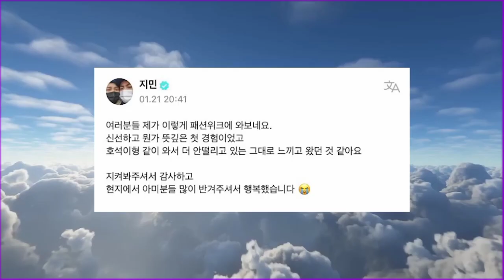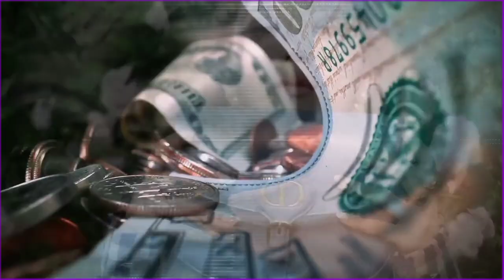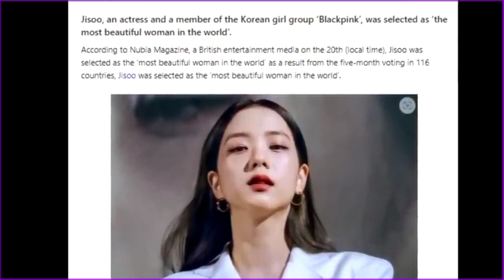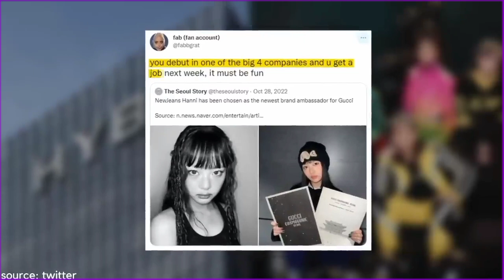Kpop oo isu badalay Fashion Show ? BTS | Blackpink | Tartan Culus ? | Xaflada Dior ?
k pop has become insanely popular these past few years and the fashion of certain kpop idols have started trends.

Entertainment,
Comedy,
XOGTEENA,
YouTube Recomented,
Hees,
Heeso,
Music,
Tv,
Live,
Marish beauty channel,
Marish beauty,
Qurux ku Dhigle,
Asadhagio 27,
Ceyda,
Abeera,
Kingck,
Travel,
Documentary,

Pranksomali,
Jack,
Amin tube,
Sharma boy,
Dirisle, Maseer,
Cumeer,lamk,
Amira Qurux,
Faadildumdum,Ayaanita,
Aroos,
Arimaleena,
Adna Channel,
Saxaaf,
Ibra Kadarba,
Armaan Hagio,
Haykalmaxamed,

Marish Beauty O#asadhagio27

Entertainment,
Comedy,
XOGTEENA,
YouTube Recomented,
Hees,
Heeso,
Music,
Tv,
Live,
Marish beauty channel,
Marish beauty,
Qurux ku Dhigle,
Asadhagio 27,
Ceyda,
Abeera,
Kingck,
Travel,
Documentary,

Pranksomali,
Jack,
Amin tube,
Sharma boy,
Dirisle, Maseer,
Cumeer,lamk,
Amira Qurux,
Faadildumdum,Ayaanita,
Aroos,
Arimaleena,
Adna Channel,
Saxaaf,
Ibra Kadarba,
Armaan Hagio,
Haykalmaxamed,

Shiine Culay Oku Dhego Hadle King Ck iyo Lilbaliil Dagaalka Ku Qaade